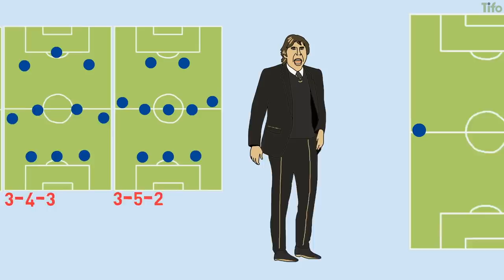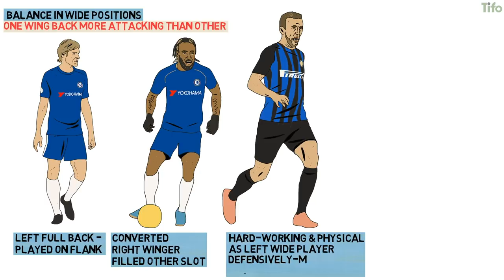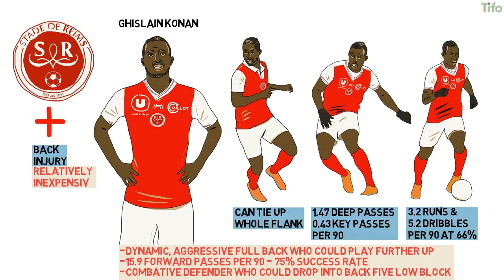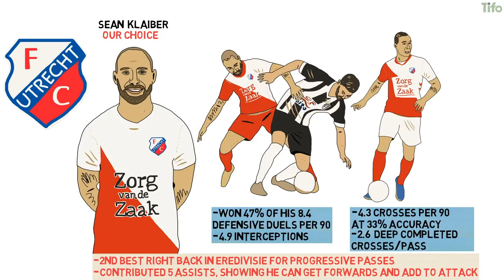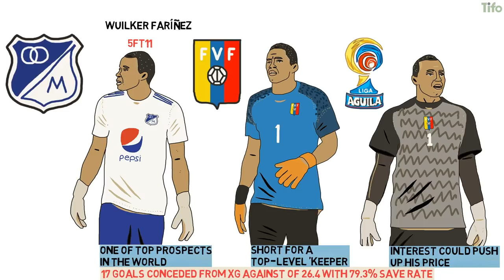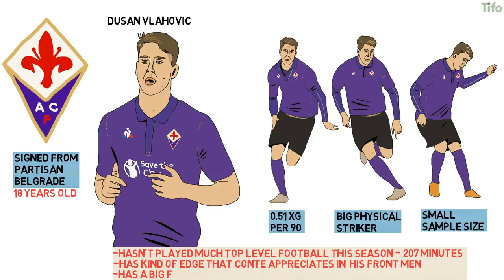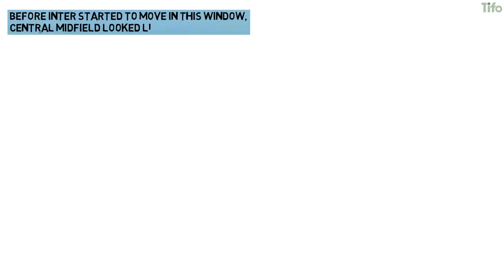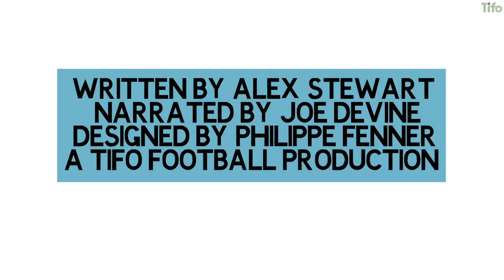Sensible Transfers: Inter (Summer 2019)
Inter’s squad is actually fairly well suited to Conte’s style already, and the signing of Diego Godin adds strength and experience to the back-line. But we’ve found areas that will need to be improved if the Nerazzurri are to challenge Conte’s former side Juventus for the Scudetto.